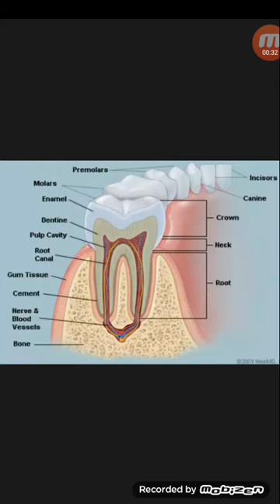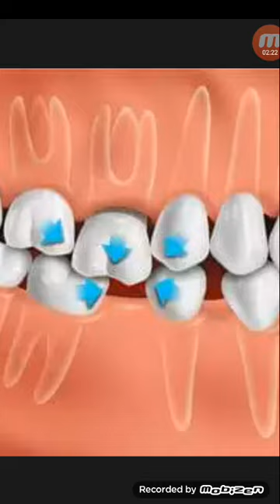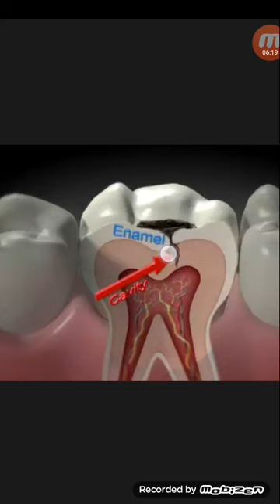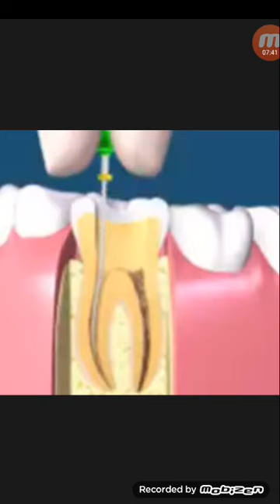দাঁত তোলার স্বাভাবিক পার্শ প্রতিক্রিয়া...